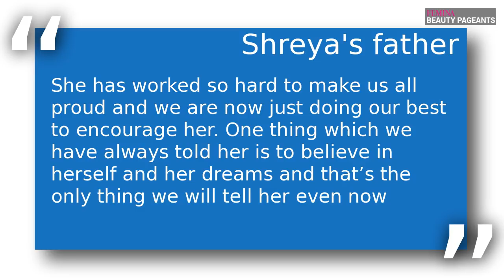​“I want to win the International crown for India”​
With beats of dhol, tilak, aarti and a shower of rose petals fbb Colors Femina Miss India United Continents 2019 Shreya Shanker received a traditional welcome from family and friends as she arrived in Delhi on Sunday.  Shreya, who represented her home state Bihar at fbb Colors Femina Miss India 2019